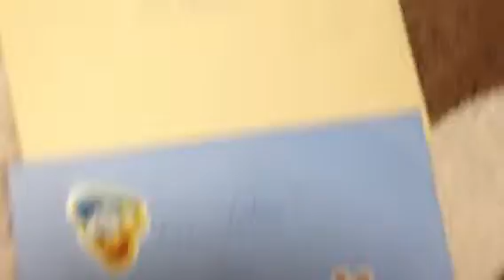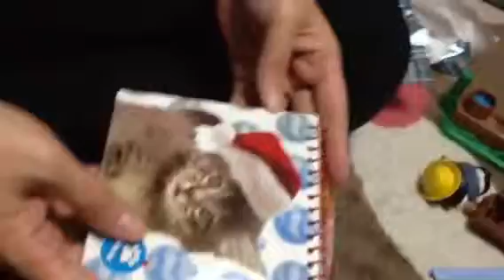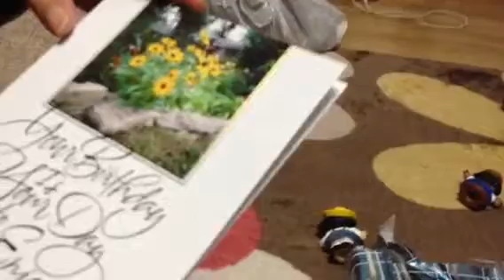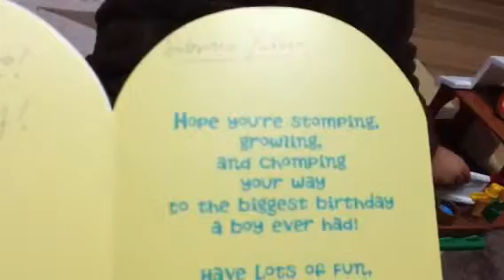03- Buenos regalos desde Alberto y Trudy 23-12-13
03- Buenos regalos desde Alberto y Trudy 23-12-13